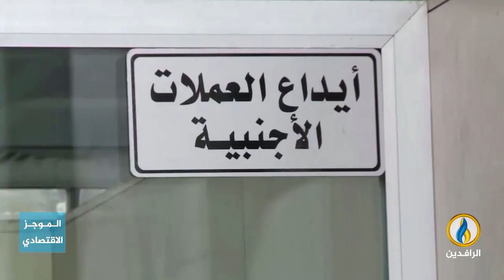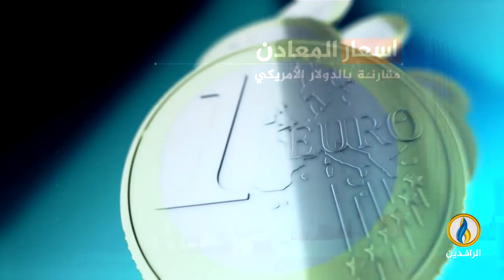أبرز الأخبار الاقتصادية على قناة_الرافدين ليوم الأحد في